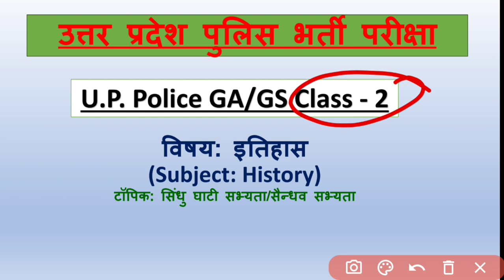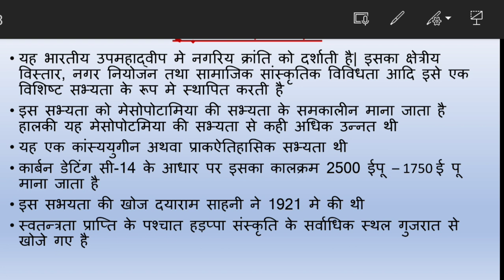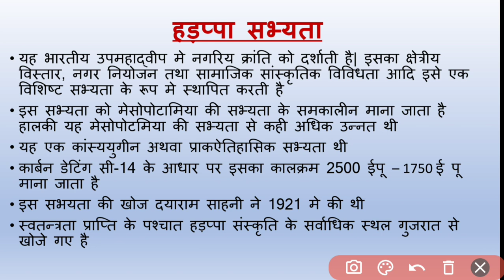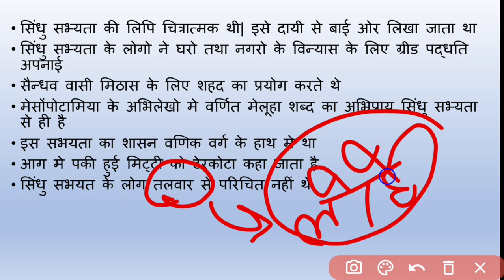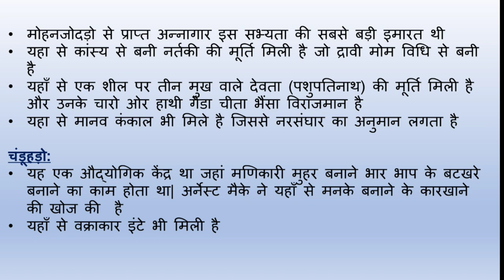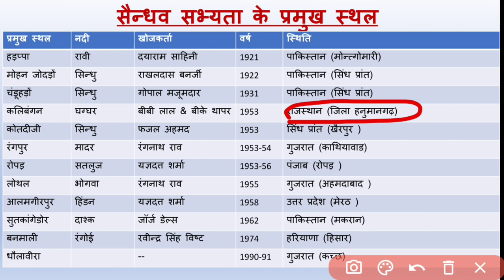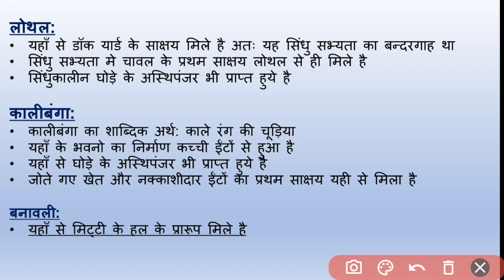UP Police Classes 2023 | UP Police History Class 2023 | Veda Classes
UP Police GK Class 1 | UP Police History Class 1 | UP Police GK GS Classes 1